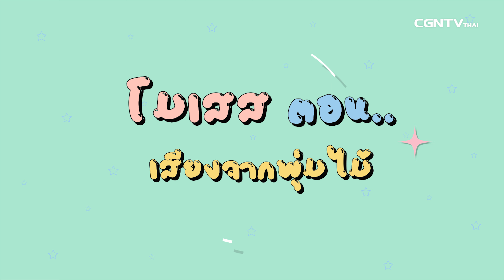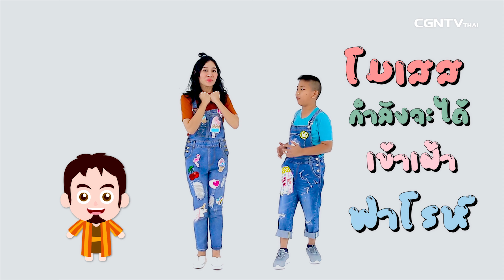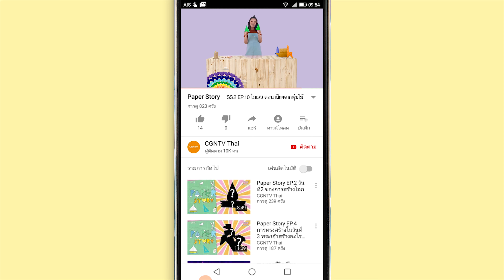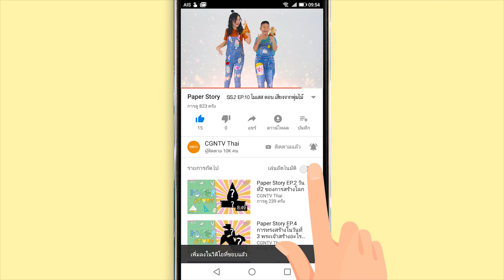Paper Story Ep. 10 : โมเสส ตอน เสียงจากพุ่มไม้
พระเจ้าเตรียมชีวิตของโมเสสและเริ่มต้นเรียก "โมเสส" ให้ทำงานที่ยิ่งใหญ่ที่อาจดูเหมือนว่าเกินตัวเขา แต่เมื่อพระเจ้าใช้ใครพระเจ้าจะรับรองชีวิตของโมเสสให้เกิดผลดีและปลอดภัย พระคุณของพระเจ้ามีเพียงพอสำหรับทุกคน
เมื่อพระเจ้าเรียกเราให้เรากล้าที่จะลงมือทำด้วยความรักและยำเกรงพระเจ้า มั่นใจในแผนการของพระเจ้า เดินหน้ารับใช้อย่างมั่นคง